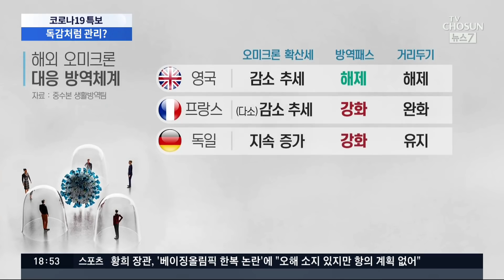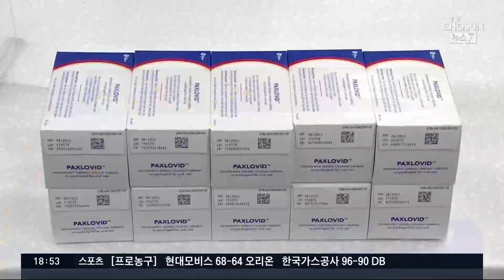"오미크론 독감 같아" 인식 변화…해외 방역대응은?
정부가 코로나를 계절 독감처럼 관리할 수 있다는 입장을 처음 밝히면서 논란입니다. 확진자가 급증하고 있지만 위중증 비율과 치명률이 높지 않다는 이유와 시기상조이고 희망고문이란 지적이 함께 나오고 있습니다.